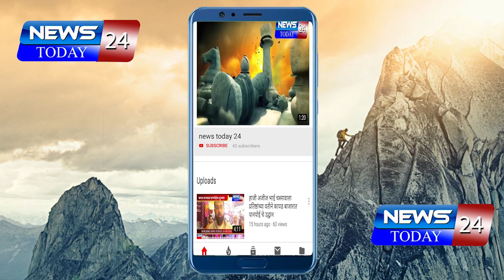बुलढाणा जिल्हाधिकारी कार्यालयासमोर घरकुलासाठी सात महिलेचे आमरण उपोषण